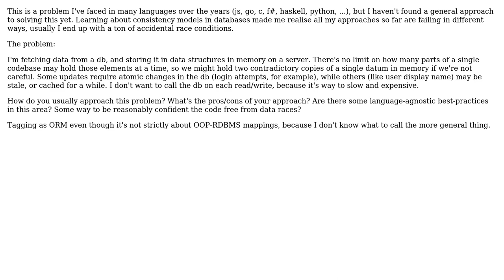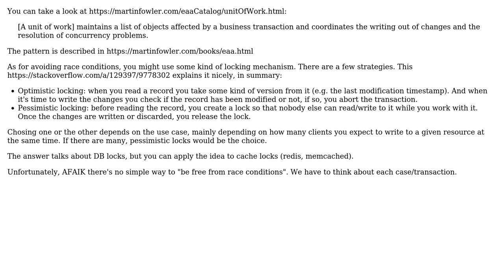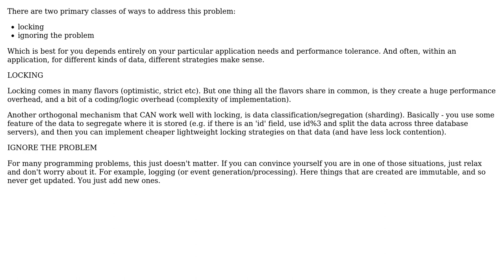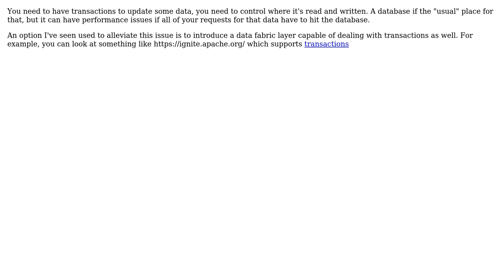Software Engineering: How do I approach structuring when to read/write objects to db?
With thanks & praise to God, and with thanks to the many people who have made this project possible! | Content (except music & images) licensed under CC BY-SA | Music | Images & others | With thanks to user Oleksi user Lewis Pringle user John user Filip Haglund user Armando Garza and the Stack Exchange Network Trademarks are property of their respective owners. You are responsible for your own actions.